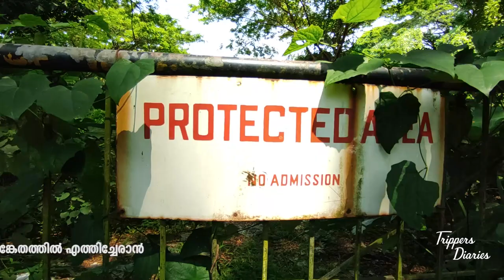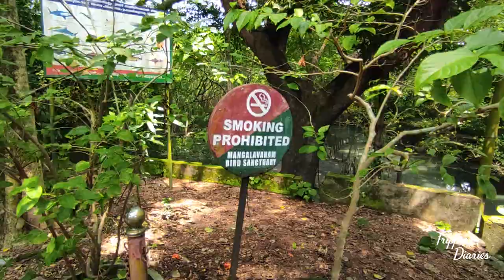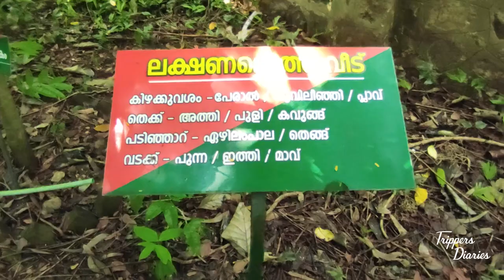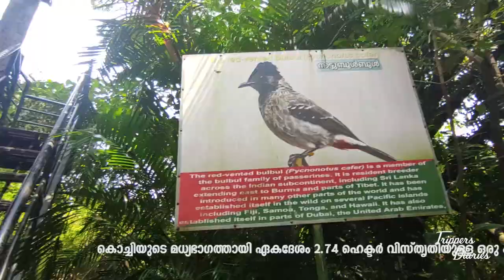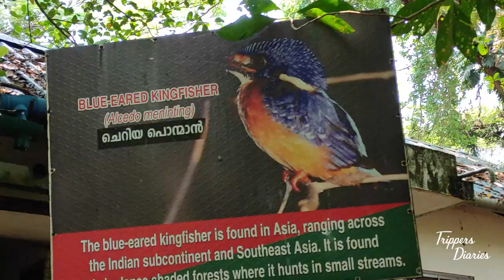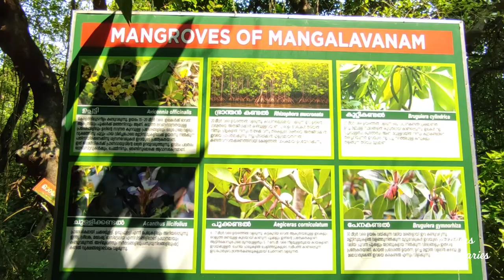mangalavanam bird sanctuary ernakulam kerala | സിറ്റിക്കു നടുക്കുള്ള വനം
Mangalavanam is an ecologically sensitive area situated at the centre of the Indian city of Kochi, covering about 2.74 hectares.[1] It also houses a shallow tidal lake connected with Kochi backwaters by a canal. It is situated behind the Kerala High Court building. It is a nesting ground for a large variety of migratory birds and supports many types of mangroves. The Managalavanam is often regarded as the "green lung of Kochi",[2] considering its role in keeping the city's air pollution under check. The area is a roosting place for many kinds of resident and migratory birds.